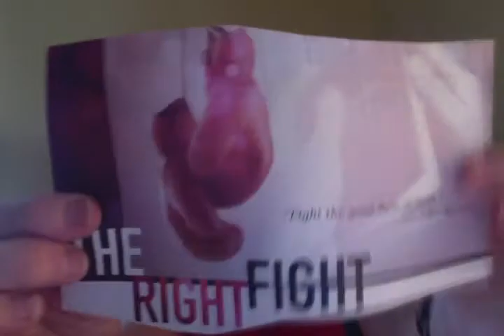PEACE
DEUTERONOMY 32:4